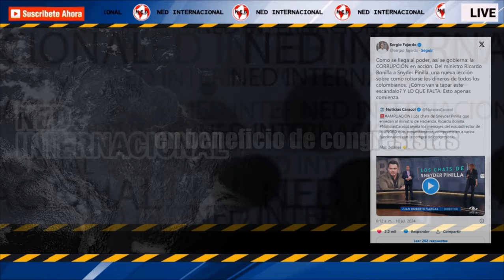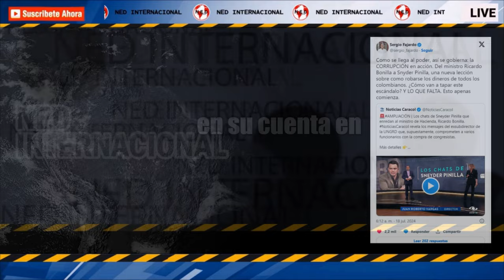🌐 SERGIO FAJARDO REACCIONA A CHATS QUE SALPICAN A MINHACIENDA EN EL ESCÁNDALO DE LA UNGRD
“La corrupción en acción. Del ministro Ricardo Bonilla a Sneyder Pinilla, una nueva lección sobre cómo robarse los dineros de todos los colombianos. ¿Cómo van a tapar este escándalo? Y lo que falta.
Confidenciales Semana